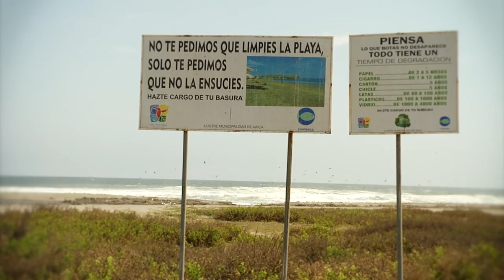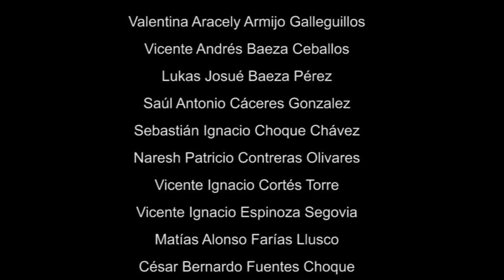PLANETMAN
Nombre Superheroé: Planetman
Nombre de su Superpoder: "El poder de la naturaleza entregado por su super rayo de bacterias AGRI-BOSS capaces de descontaminar el agua ya que se alimentan de los elementos tóxicos."

Establecimiento Educacional: Abraham Lincoln School
Dirección: Avda. San Martín Nº 471, Arica
Curso 4° Básico A
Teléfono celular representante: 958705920